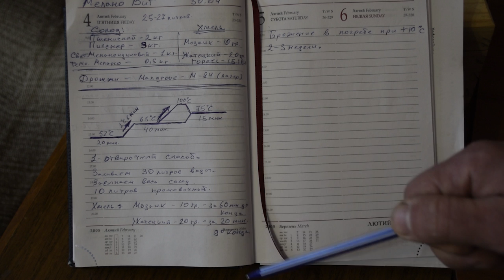Мелано Вит. Карамельная Пшеничка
Думал, думал что же сделать из нашего солода. У меня оставался базовый пилснер, пшеничный, меланоидиновый и карамельный солода. Намешав всё в нужных пропорциях получил карамельно пшеничное пиво. Мелано Вит!!